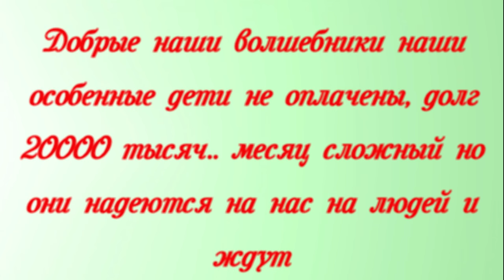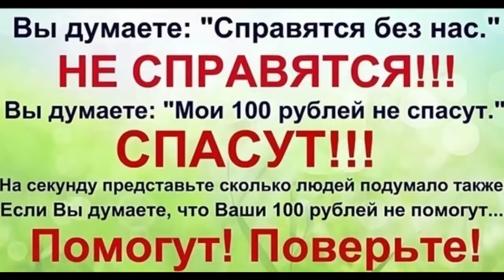Крик о Помощи !!! Наш приют животных в Беде !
Просим вас - откликнуться. У нас плачевное состояние дел! Инвалид собака не приговор! Они наши дети! Ждут помощи!🙏🏠Мы знаем что в этом Мире много людей неравнодушных к нашим близким существам. Посмотрите видео и вы увидите как они просят нас их спасти. Как они заглядывают нам в глаза в попытке увидеть хоть малейшую возможность на спасение. Это крик о помощи !!!
Добрые наши волшебники наши особенные дети не оплачены долг 20000 тысяч.. месяц сложный но они надеются на нас на людей и ждут
Они очень ждут и надеются только на вас..

Спасибо каждому, кто помогает выживать нашему приюту и нашим спасенышам!

Пусть ваша доброта и щедрость вернутся к вам сторицей.
Желаем вам всяческих благ, здоровья, процветания
и побольше тепла на вашем жизненном пути.

Наши реквизиты:
Карты Сбербанка
Visa: 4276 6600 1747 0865
Paysend: на имя MARIYA SEMYASHKINA
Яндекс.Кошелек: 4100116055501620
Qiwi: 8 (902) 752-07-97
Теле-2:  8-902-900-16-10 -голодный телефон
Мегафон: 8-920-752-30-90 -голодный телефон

Мы проверили новую систему, деньги доходят отлично и без проблем:
1.Регистрация несложная, нужны телефон и почта. Полученный на телефон код ввести в нужное поле.
2.Чтобы  Правильно завершить Регистрацию, дождитесь прихода подтверждающего письма на  ВАШУ почту И ПРОЙДИТЕ по ссылке.
3. После подтверждения на почте - первый  денежный перевод
Данные получателя: MARIYA SEMYASHKINA
карты Сбербанка
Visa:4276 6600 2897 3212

АВТОПЛАТЁЖ!!!

Подключить услугу «Автоплатеж» можно несколькими способами:
1. Через сайт Сбербанка.
2. Через банкомат.
3. В отделении банка.
4. Через «Мобильный банк»